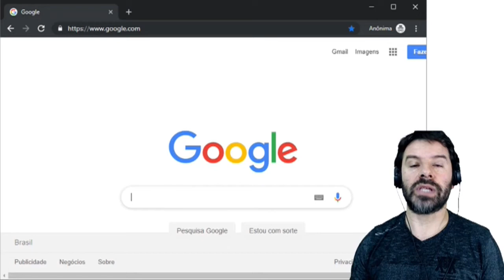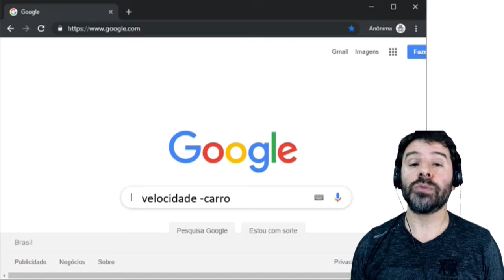PC SP Concurso 2022 | Aula 10 de Informática Investigador e Escrivão | Pós-Edital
Concurso PC SP 2022 Pós-Edital. Acompanhe a aula 10 de informática com o Professor Rodrigo Schaeffer resolvendo questões para o concurso da Polícia Civil do estado de São Paulo. Investigador e Escrivão. Banca VUNESP.
Conteúdo da aula: Sites de busca e a exclusão da pesquisa.